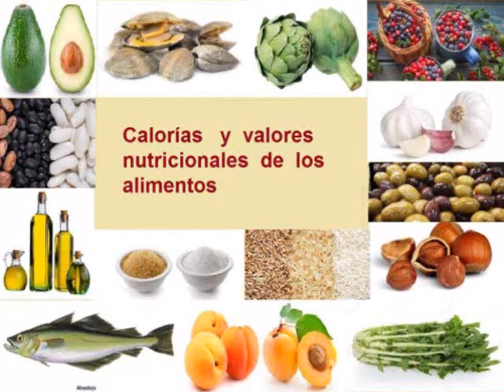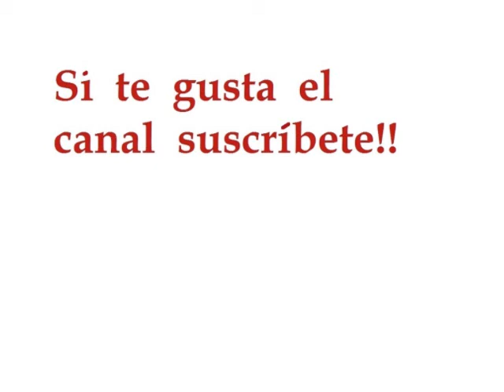FRAMBUESAS CALORIAS - Cuántas Calorías tienen las frambuesas - Información Nutricional de frambuesas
VALOR NUTRICIONAL DE LAS FRAMBUESAS Y CALORIAS DE LAS FRAMBUESAS , CARBOHIDRATOS, PROTEÍNAS, CALCIO, HIERRO, VITAMINA A, VITAMINA C,  GRASAS